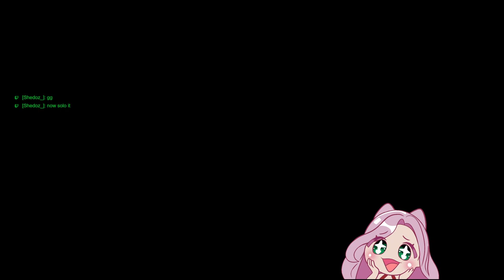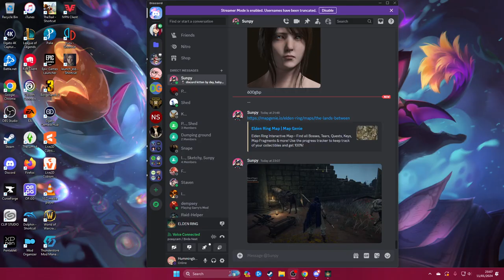Babys first souls game [Jan 11, 2024]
Come say hi on TikTok!